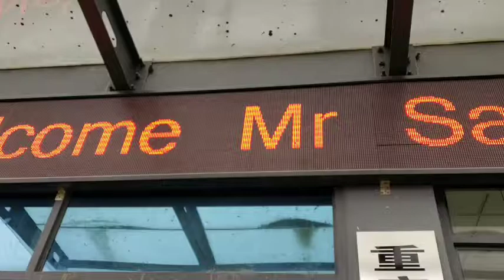E-SAWARI (electric vehicles)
Warm Welcoming!!!